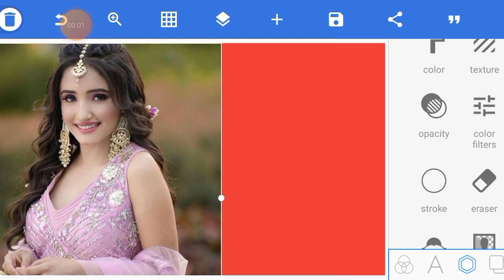Nisa Vanzant (Iyanla Vanzant’s Daughter) Wiki, Biography, Death, Age, Husband, Family & More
Nisa Vanzant was the youngest daughter of Iyanla Vanzant, a well-known life coach, author, and motivational speaker. She passed away on July 30, 2023, at the age of 49, after a battle with cancer. Her death was announced by her mother on Instagram, who asked for prayers and privacy for her family